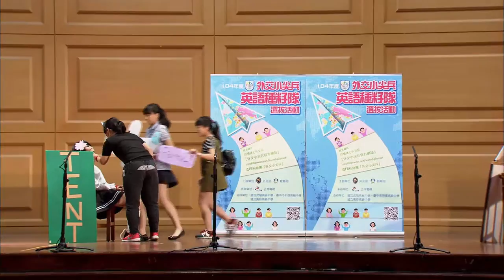104年度外交小尖兵初賽中區01